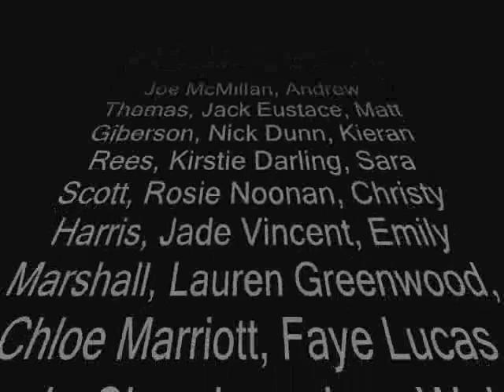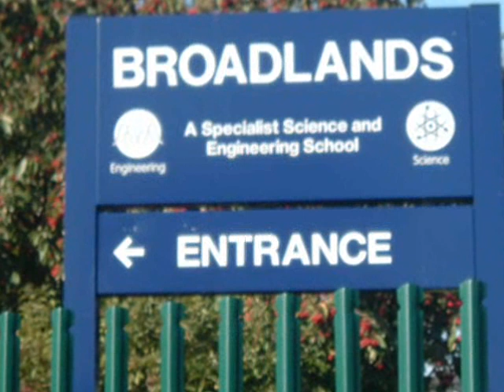Broadlands 2002-2007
are time at broadlands
i do not own the copy right law etc etc for the music lmfao